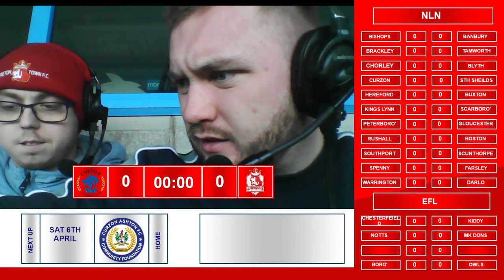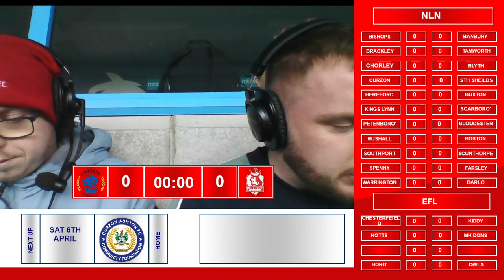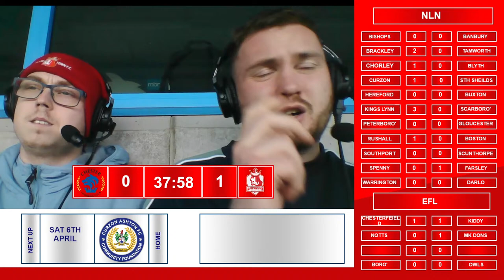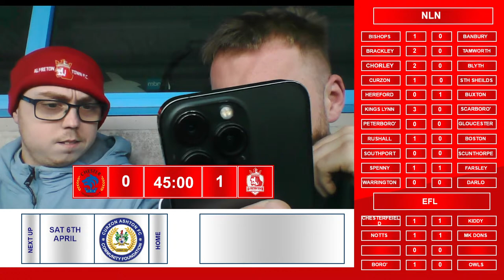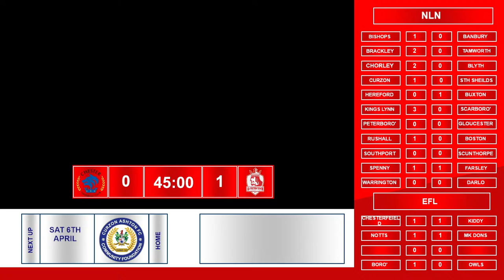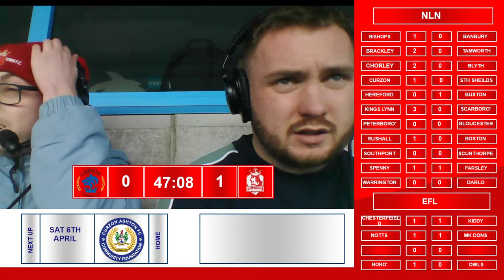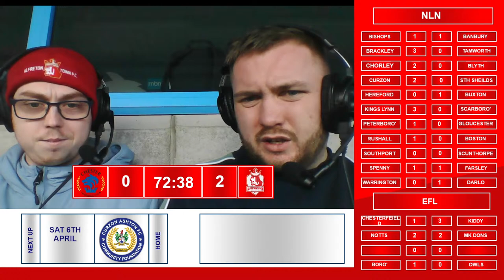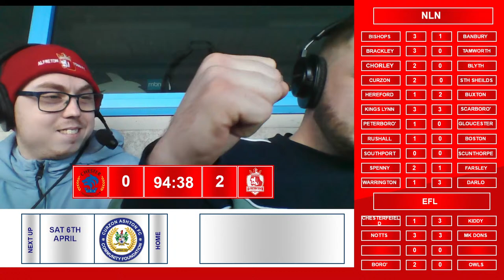WATCH ALONG | Chester vs Alfreton Town | Vanarama National League North | 2023/24